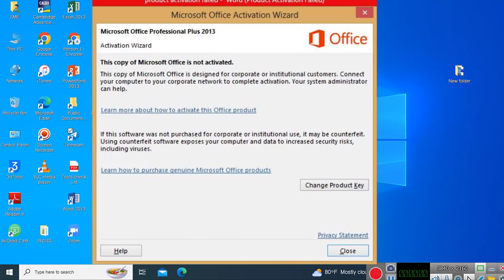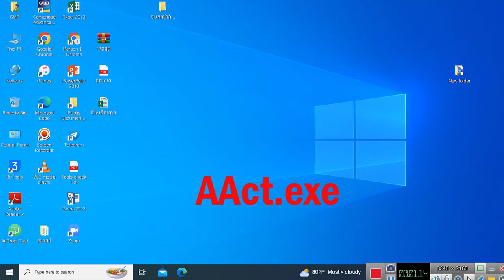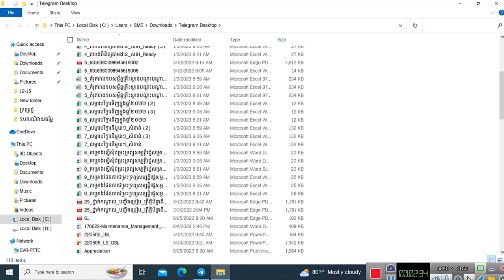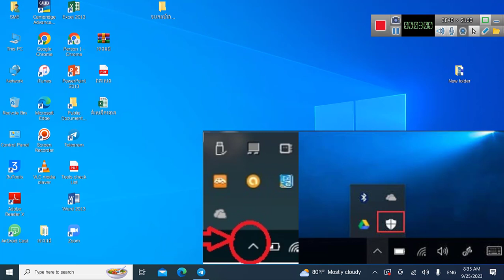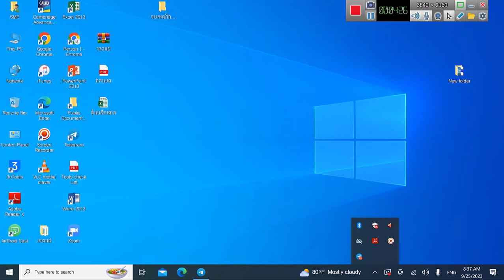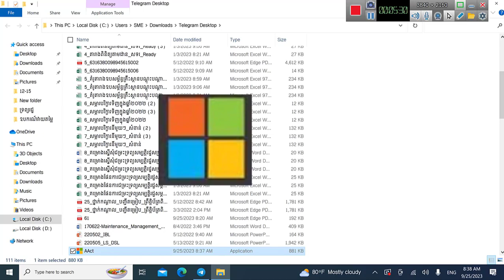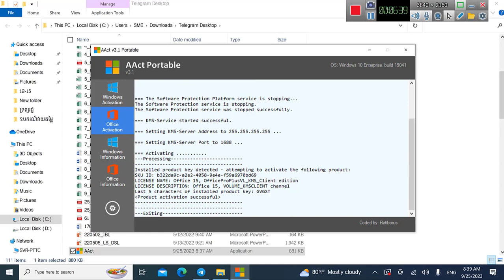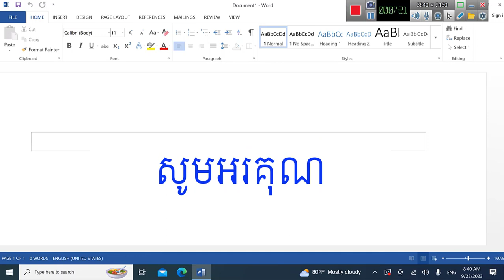How to fix Microsoft Office not Activated.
How to fix (Product Activation Failed.(
How to fix Unlicensed Product.